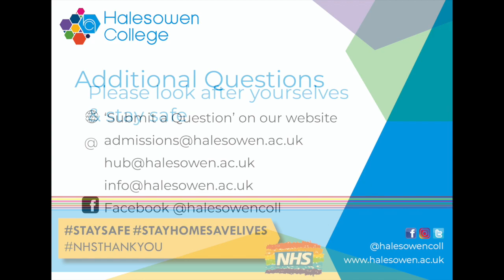Halesowen College - Final Year Podcast 20.5.20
Here, Deputy Principal Jo Williams, talks to final year students about future plans, including Higher Education, Student Finance and Apprenticeships. Jo also answers your questions.